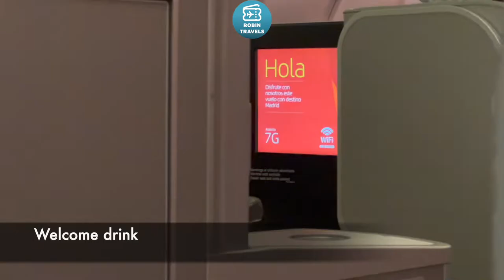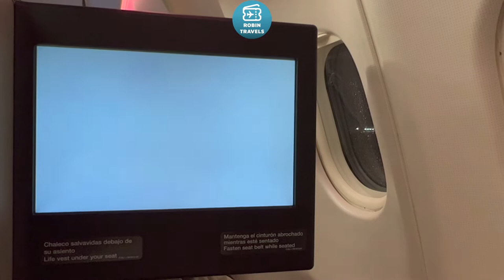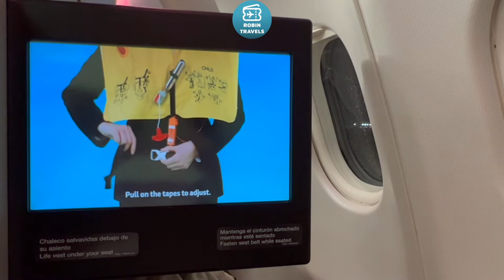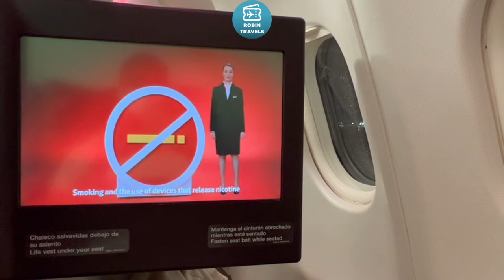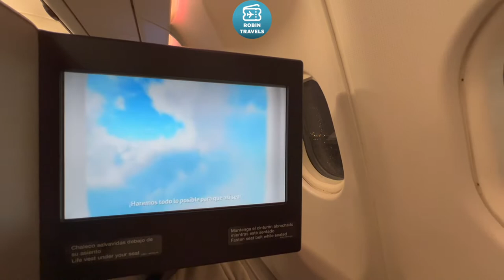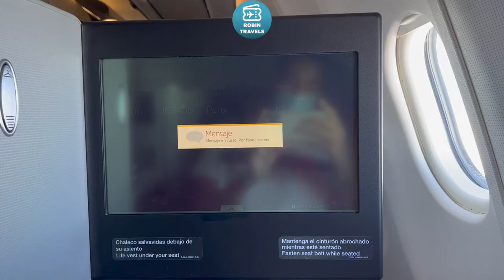NOCHE A BORDO DE UN 330 | TRIP REPORT IBERIA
Airbus A330
Business Class New York JFK-Madrid
IB6252
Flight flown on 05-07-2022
Seat 8L